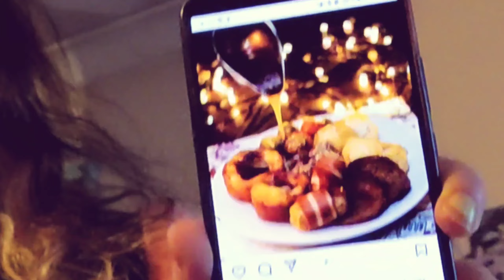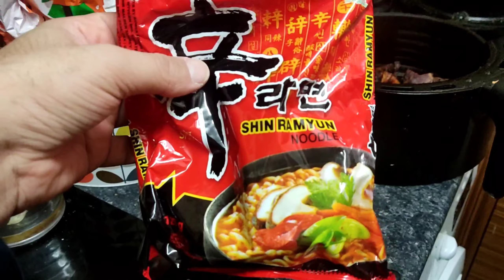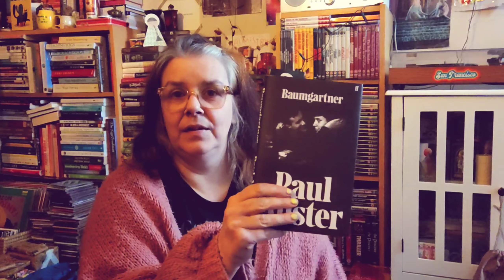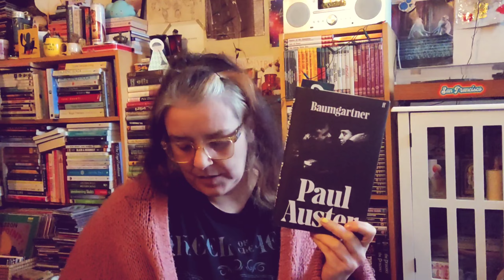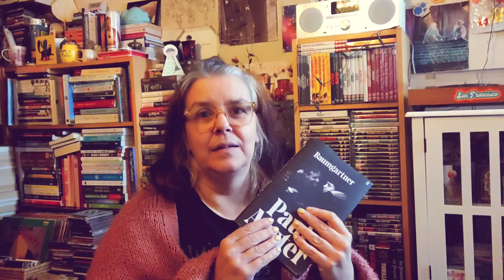Vlogmas Day 4 🌲